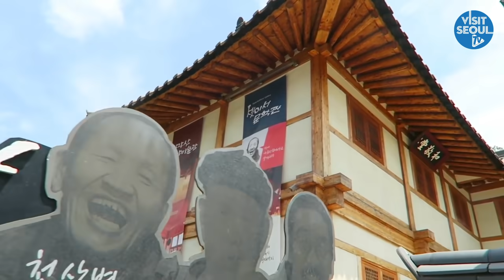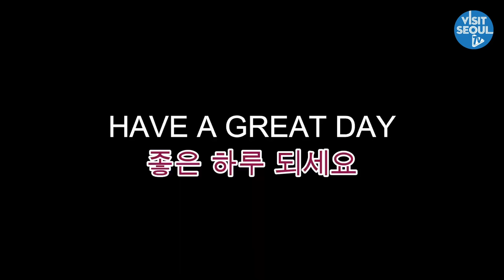서울랜선여행 공모전 수상작 - [장려상]SEOUL, Korea VLOG II Best Coffee Shop 서울 최고의 관광 장소, 은평한옥마을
서울관광재단은 서울에 거주하는 내외국인들의 진솔한 사연과 추억을 통해 위로와 희망의 메시지를 나누고 특별한 랜선여행의 기회를 제공하고자 이번 영상 공모전을 마련했습니다.

△나만 아는 서울(로컬 맛집, 힐링 공간 등 지역별 숨은 명소 추천)
△함께 하는 서울(가족, 연인, 반려견 등 소중한 이와 추억하는 서울)
△소리로 즐기는 서울(ASMR 등을 활용, 서울만의 소리를 담은 영상)

이렇게 세 가지 주제 부문으로 나누어 공모 접수가 진행되었으며, 총 212편 중 46편의 우수작을 선정했습니다.

이번에 공개한 영상은 [장려상] 수상작으로 'Leadventure' 팀의 'SEOUL, Korea VLOG II Best Coffee Shop 서울 최고의 관광 장소, 은평한옥마을' 편입니다.

공모전에 선정된 총 46개 영상은 매주 순차적으로 공개될 예정이니 많은 관심 부탁드립니다 :)